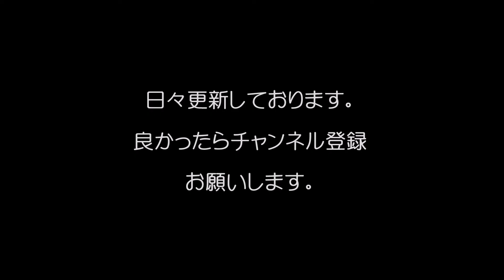「きゃりーぱみゅぱみゅ」の”すっぴん写真”が可愛すぎる！/Too cute "no makeup photograph" of "Kyary Pamyu Pamyu"!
「きゃりーぱみゅぱみゅ」の”すっぴん写真”が可愛すぎる！
Too cute "no makeup photograph" of "Kyary Pamyu Pamyu"!